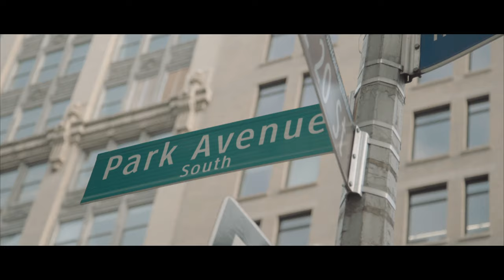Roberta Finocchiaro - Leaf In A Hurricane (Official Video)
Taken from Roberta's new album "Something True"

Label: Tillie Records S.r.l
Music Publishing: Tillie Records S.r.l

Directed by: Marco Napoli

Lyrics:
Living
On the run
This place, this street
Your eyes
Fallin'
Fallin' in love again
Pictures, window
Facing west
And I feel like a leaf in a hurricane
I feel like a leaf in a hurricane
Travel, in a car
I call you and tell you I'm alright
Distance
I really know
Your words will break my heart